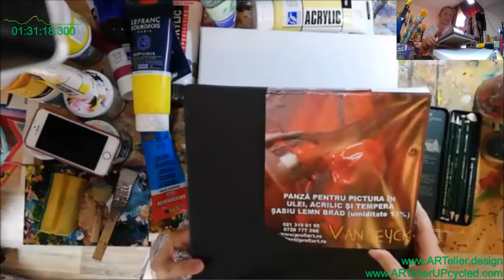How to paint a galaxy in acrylic tehnique / Cum pictezi o galaxie in culori acrilice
How to paint a galaxy in acrylic tehnique
Cum pictezi o galaxie in culori acrilice.

For this video I've used:
- 3D cotton canvas - already prepared
- acrylic colours from Lefranc&Burgeois
-acrylic colours from Smyncke
- a sponge brush
- syntetic flat brushes - 16 for background and 4-6 for the details